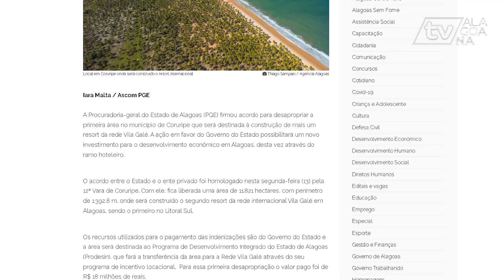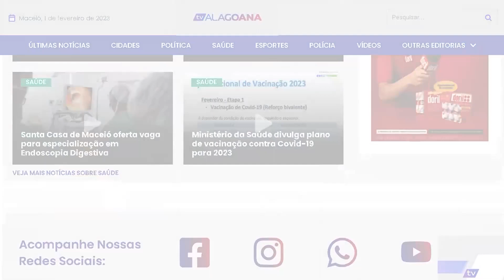PGE DESAPROPRIA ÁREA ONDE SERÁ CONSTRUÍDO RESORT EM CORURIPE E FOMENTARÁ O TURISMO DE ALAGOAS